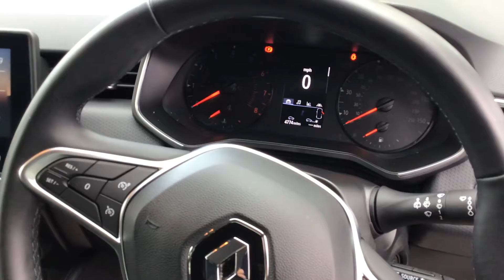11 October 2022